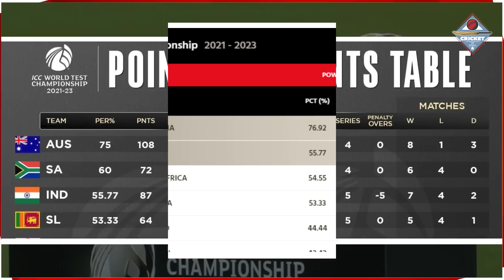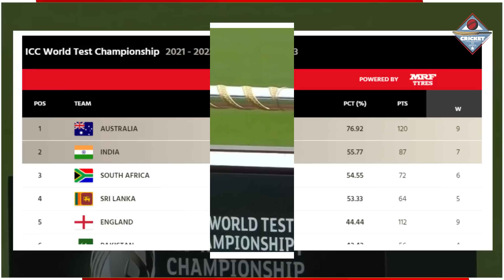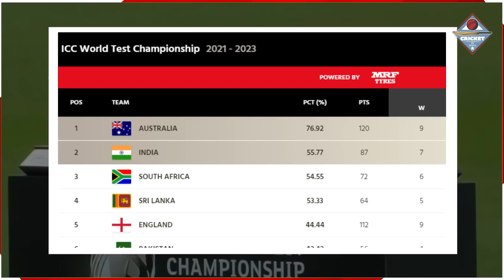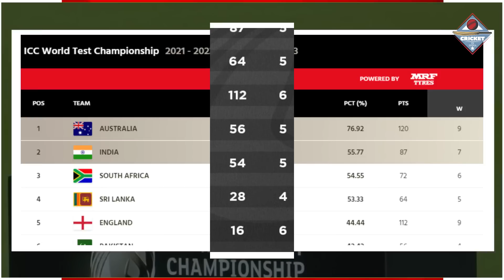WTC Final Points Table:पहले टेस्ट को 188 रन से जीतकर भारत ने लगाई बड़ी छलांग फाइनल मे ऐसे मिलेगी जगह